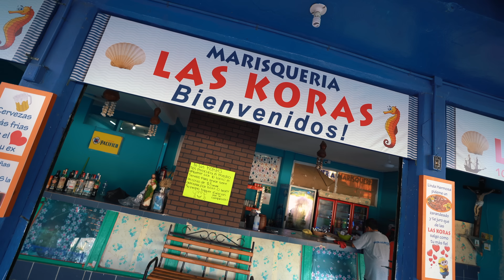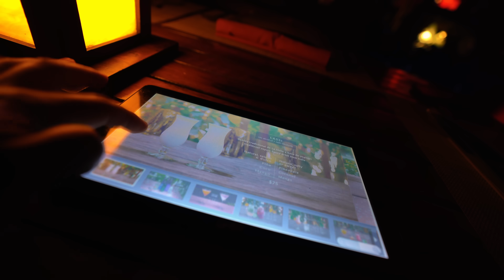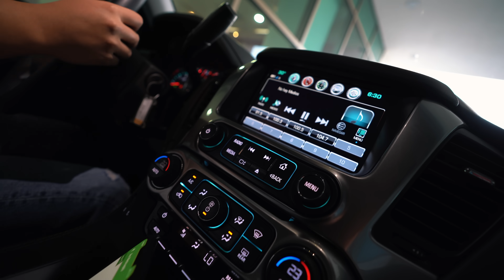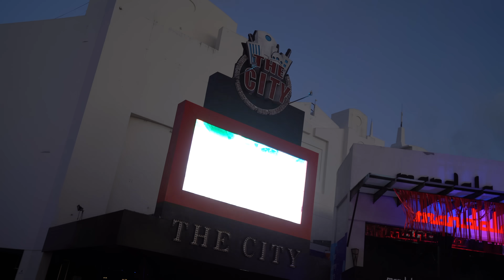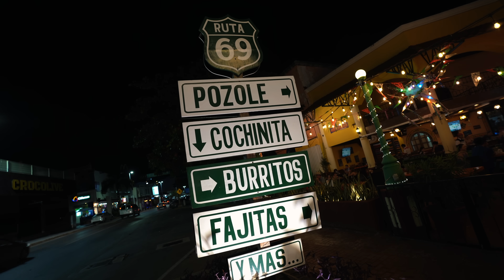COMIDA ÚNICA QUE NO HAS PROBADO